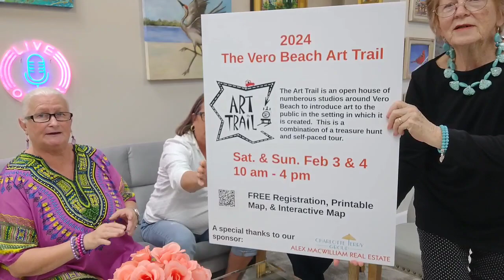ART TRAILS in Vero Beach, FL - February 3rd - 4th, 2024 - 10:00am-4:00pm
ART TRAIL is an annual art event organized by the Vero Beach Art Club. The Florida Art Chix had the opportunity to interview the chairs of this event, Leah Blythe Lo Presti and Dominique Tynes Gibson...enjoy this podcast!